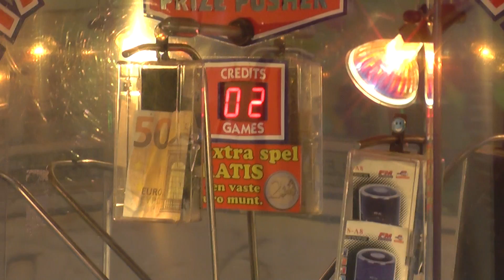Игровой автомат! Неймеген, Nijmegen. Нидерланды (Netherlands).